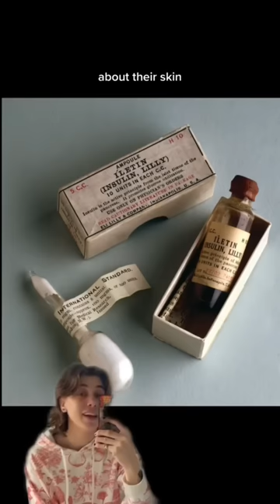Best Inventions From 1922 - 100 Years Ago ⏳ w OnlyJayus